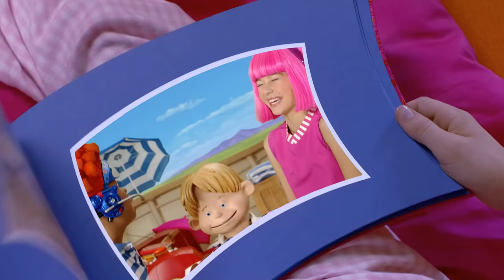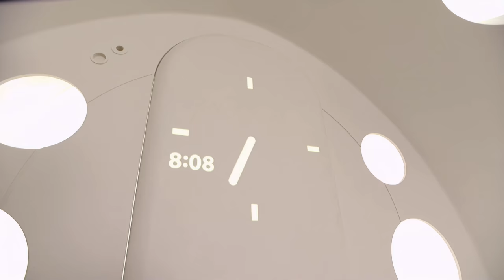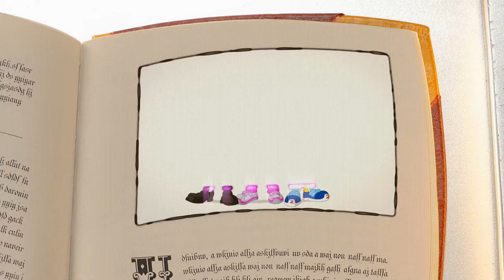LazyTown Forever - Song for and with the LazyTown fans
LazyTown Forever is a celebration of all things LazyTown, and a celebration of all those involved with making and supporting this amazing production.

We would like to take a moment to single out and honor some special individuals.

Stefán Karl
As Magnús Scheving said, “Without Stefán there would have been no LazyTown.” Stefán is indispensable.

Máni Svavarsson
For donating his time, energy, and resources for this song. Máni was not contracted or paid for this song, rather, he was acting as a fan working on a passion project; a dedication to LazyTown and its fans.

Chloe Lang and Tina Lourenco
For their continued outreach and support of LazyTown and its fans. Without their help, this song would not have been possible, and like Máni, Chloe contributed to the project as a fan.

And all the fans who contributed their vocals to the song. Thank you for “keeping it going” and “staying together” with LazyTown!

Song Lyrics:
On a special day
We became the best of friends
Adventures songs and play
This can never really end

Memories that we made
They will never fade away
And I just have to say

LazyTown
Keeping it going
LazyTown
Never stop growing
LazyTown
A place that I hold dear

LazyTown
Sing it together
LazyTown
We are forever
LazyTown
We are always here

Baking silly cakes
Going to the moon and back
Walking off the plank
Robbie playing on the sax

Past now so it seems
But don't just throw your dreams away
Cause there's always a way

LazyTown
Keeping it going
LazyTown
Never stop growing
LazyTown

LazyTown
Sing it together
LazyTown
We are forever
LazyTown

Though the skies are looking gray
All our stars will shine someday

LazyTown
Keeping it going
LazyTown
Never stop growing
LazyTown
A place that I hold

LazyTown
Keeping it going
LazyTown
Never stop growing
LazyTown

LazyTown
Sing it together
LazyTown
We are forever
LazyTown

Life is great with LazyTown
Everything's perfect with LazyTown
Staying together with LazyTown

Lyrics by Chris Crow, Gem King & Máni Svavarsson

Vocals by: Chloe Lang, "10sportacus10," Alex Abu, Alex Boone, Alexavier Taiga S., Ammy Silver, Ana Perez, Anamaria Moraru, Andrew Terrill, Anna Hooks, “Astoria,” Bädo Innos, “BenjuKatchowee,” Billy Barrow, Brooke Spell, Cameron Hons, Charlotte Bituin, “Chef Pablo,” Chloe Criaturita, Chris Crow, “comiccominc,” Covan V., “Crocodile Government,” Cubby Rupers, Dareangy Riggs, “DevotedPeace567,” Donna M., Emily “Skellington,” Erielle “Cutiejea,” Erik Perrtu, Evan C., “FrancisRG,” “Gaetanmoliere,” Gem King, Gem McGarvey, “Glitchtastic Games,” Grace Sanchez, Gwenllian Waddilove, Henna M., “Hijacked,” “HikariMichi42,” “Hooter McFaintingly,” “hopehedgehog,” Ineke Vh, Irina Vesnina, Jasmine King, Jasmine Manansala, Jason Pleasant, Jay Lush, Jesse Grant, “jordangaming101,” Joy Aviles, Julie Vegliante, Kathy S., Keara Murray, Ksenia, Lara Aimee Jungerberg, “LilleJenta,” Lison Depp, Logan Neeson, Luis Ernesto Morales Bolio, Madison, Máni Svavarsson, Marci Beaucoux, Marcos Crawford, María Ísól Tinnudóttir, Melissa Amigon, “Minetteezz,” Miranda Long, “moku-chan018,” “MoustacheSheep,” “MrChowder90,” Naomi Schumichen, Natalie O'Brien, “nenniski,” “Nyan Mario,” P. Cuéllar Aguilar, “pathaju,” Rachel Hoffman, Raquel Wallace, Rebecca Worsøe-Christiansen, Rhiannon Winchester, Rosalyn LS, Rosie Cleary, Sakato Imuri, Sara Pomeroy, Sarah Daniel, Sara Fechner and Mom, Sarah Indigo Brown, Sean Lim, Sheyla Jimenez, Simon Caccia, Sonja Merrick, Sophia A. Demetri, “Split Second Science,” Stan Hedley, “stingyworshipcentre,” “TG,” “The Jacob Reviews,” Timur Nekhoroshkov, Trevor Shelton and brothers, “USAPyon,” “Vaprrenon,” and Venus Kohana.